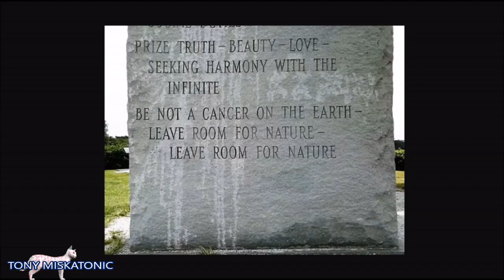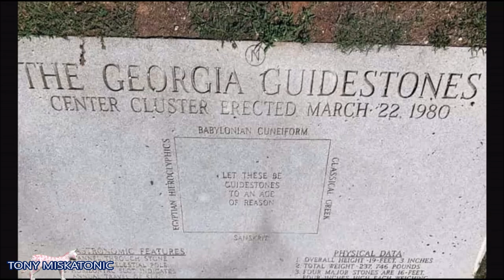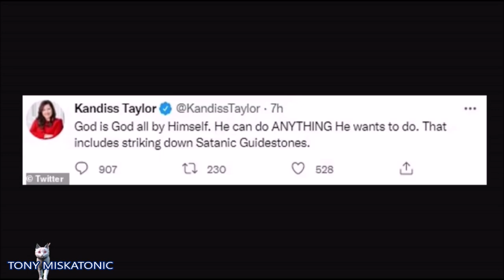DESTRUYEN LAS PIEDRAS GUÍA DE GEORGIA O GEORGIA GUIDESTONES. "NO SEAN UN CÁNCER EN LA TIERRA".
Únete a este canal para acceder a sus beneficios:
Las imágenes y las imágenes de drones muestran uno de los cuatro paneles de piedra entre escombros en el suelo.
La enigmática atracción al borde de la carretera se construyó en 1980 con granito local.
Fue construido por una persona o grupo desconocido bajo el nombre RC Christian
Los paneles de 19 pies de altura (6 metros de altura) llevan un mensaje de 10 partes con partes que piden mantener la población mundial en 500 millones o menos.
Mientras que otras escrituras llaman a 'guiar la reproducción sabiamente, mejorando la aptitud y la diversidad'